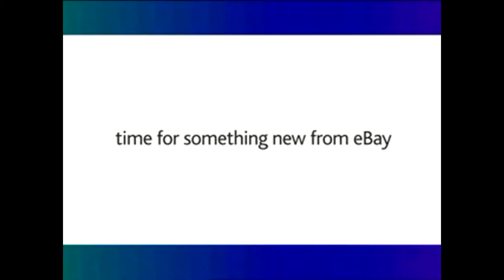Carl J. Hughes Showreel 2012.mp4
A showreel of my recent projects